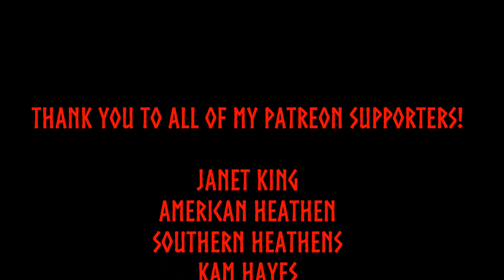Dealing With Betrayal: Repairing The Frithweb.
Hail to all! In today's video, I want to talk about the damages caused by betrayal, and what we can do to repair the damages done to the Frith-Web.